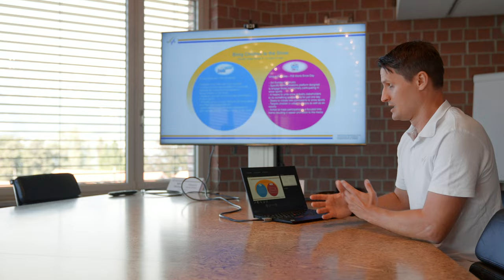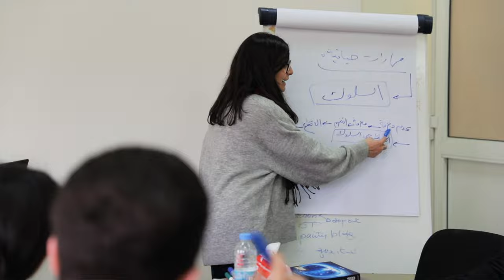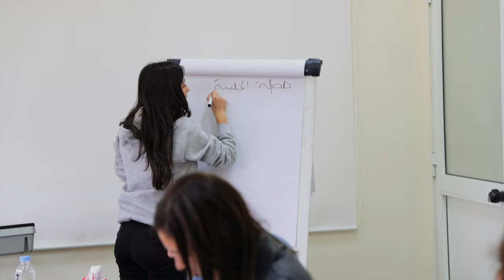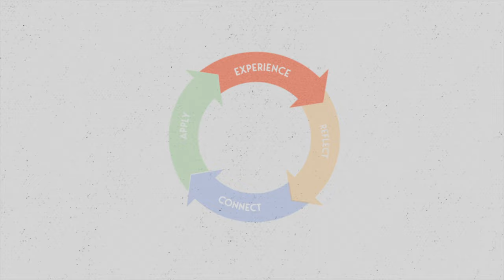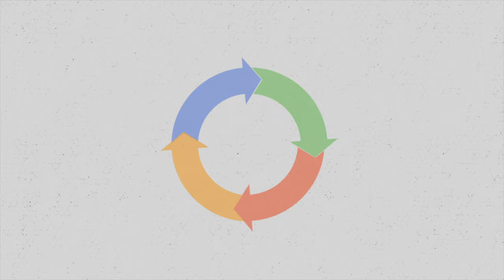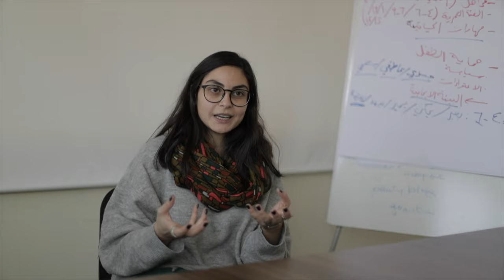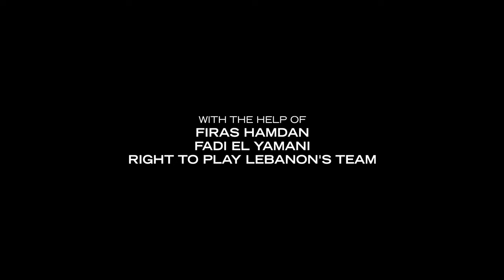PLAY - Discover the Power of Play (Full Documentary)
PLAY: Discover the Power of Play is a long-format documentary project that started in 2018 with the participation of Pat Burgener, Right To Play & the International Ski and Snowboard Federation (FIS). It tells the story of Maher, a young kid growing up in one of Beirut's refugee camps, and follows his first trip to Lebanese mountains where he will discover snow, snowboarding and much more.

The world premiere was held on 23 November 2022 at the Arthouse Le Paris in Zürich, Switzerland.